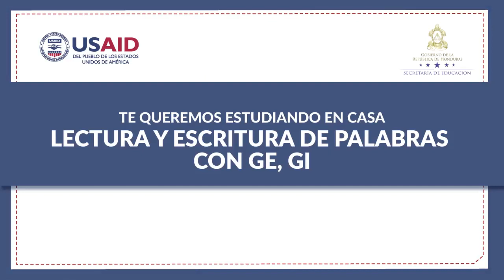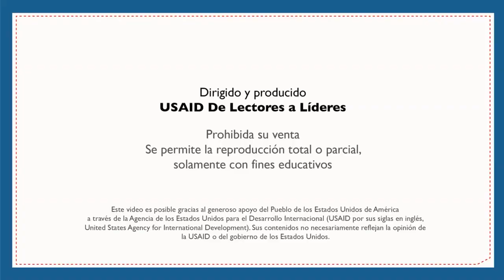Lectura y escritura de palabras con Ge - Gi – Primer Grado - Español